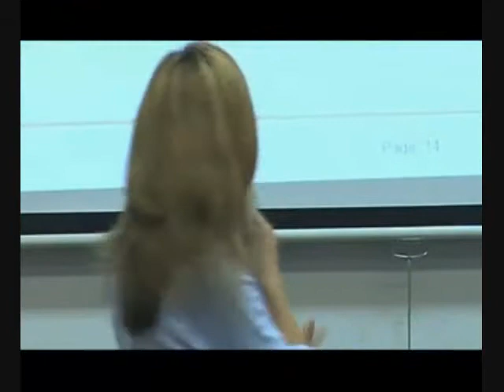Laura Chicurel Parte 4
Parte del Ciclo de Charlas "Estrellas del Emprendimiento"